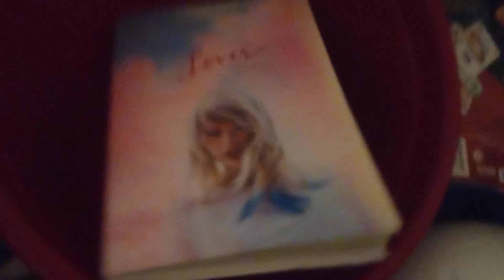Super Bowl 24'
The Super Bowl 2024.

The Super Bowl! 2018